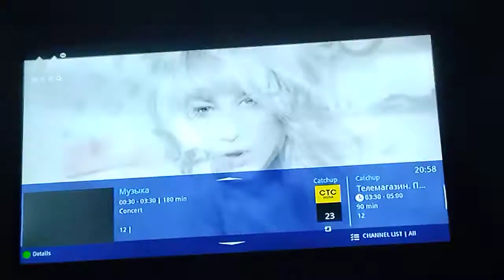Start Program"Music"(Mega TV Moldova,28.10.2023(-1)00:30/01:30)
As I was saying another video that I uploaded with Start Music Program,I said that I know this Music video.

In case if you don't know what is the song,well here is the link to the official video:

Also,this is the Second video that she uploaded to YouTube back in 2013.

I'm gonna do more open programs"Music" that will be on YouTube.